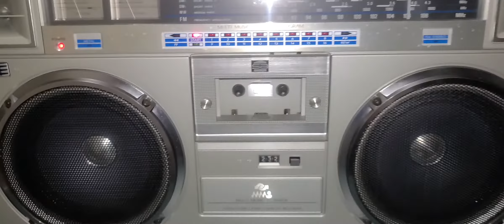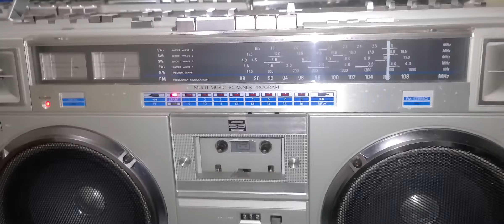jvc m 70